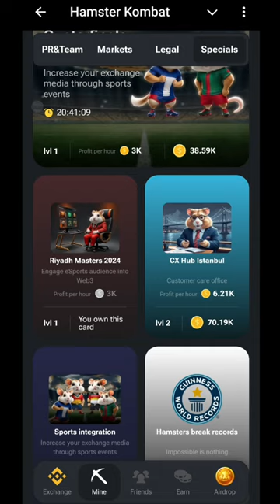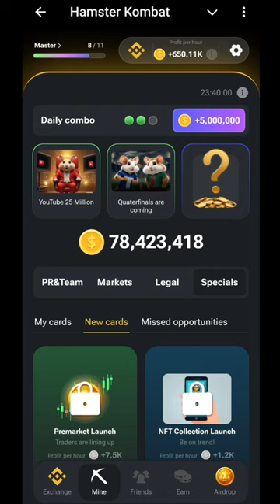5 July Hamster Kombat Daily Combo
5 July Hamster Kombat Daily Combo | Hamster Kombat Daily Combo